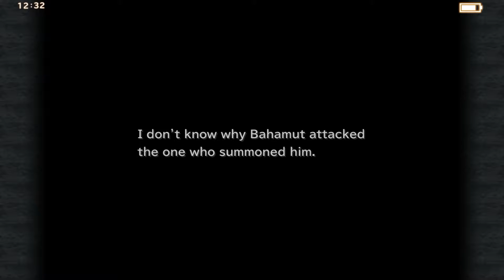Final Fantasy IX : Scenes at the Iifa Tree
Here we look at some of the scenes in game and cut scenes surrounding the end of the Iifa tree Ark and what happens to our companions.